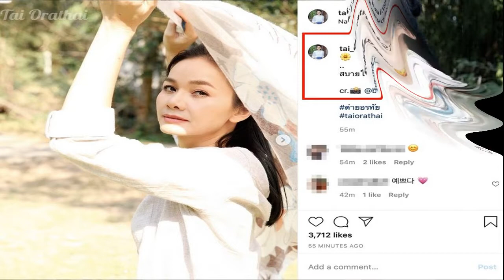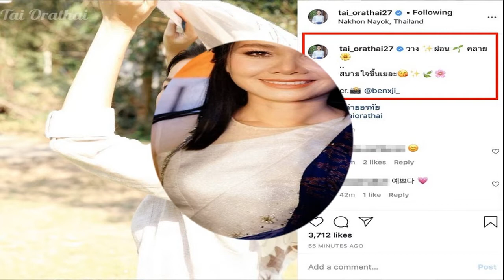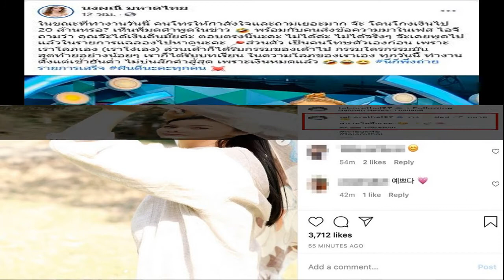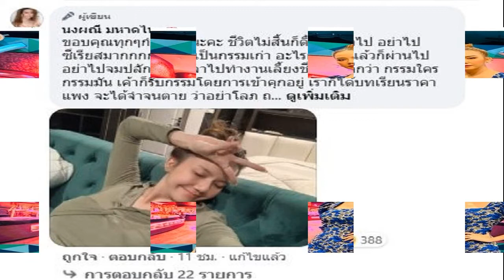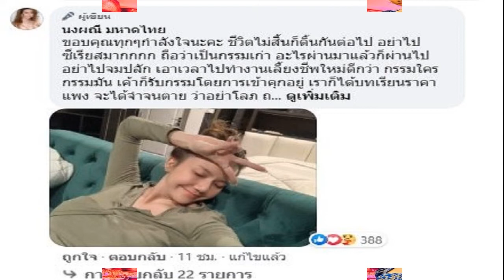ต่าย สายธาร ไปนั่งปฏิบัติธรรม พร้อมขออโหสิกรรมเจ้ากรรมนายเวร